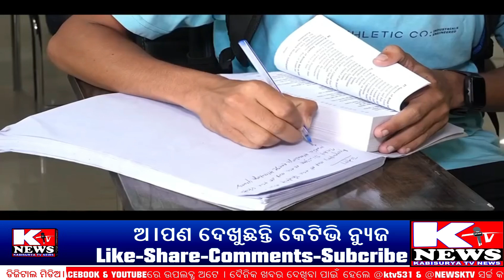ମାଲକାନାଗିରିରେ ଉନ୍ନ ହୋଇପାରିଛି ଜିଲ୍ଲା ପାଠାଗାର ।@ktv531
ନମସ୍କାର
ଇଏ ହେଉଛି ସ୍ଵର୍ଗତଃ ଚମ୍ପୁ କବି କବିସୂର୍ଯ୍ୟ ବଳଦେବ ରଥଙ୍କ ନାମରେ ନାମିତ କବିସୂର୍ଯ୍ୟନଗର ମାଟିର KTV ଅଥବା କେଟିଭି ।
( KABISURYA TV NEWS NETWORK )
ଗ୍ରାମାଞ୍ଚଳ ହେଉ ବା ସହରାଞ୍ଚଳ ର କଳା ସଂସ୍କୃତି ଘଟଣା ଦୁର୍ଘଟଣା ସାଙ୍ଗକୁ ପ୍ରତିଟି ଖବର ସୋସିଅ।ଲ ମିଡିଅ। ଅଥବା ଡିଜିଟାଲ ମାଧ୍ୟମରେ ଲୋକଲୋଚନକୁ ଅ।ଣିବା ପାଇଁ ଏକ ଭିନ୍ନ ପ୍ରୟାସ ।
ଅ।ପଣ ସବୁବେଳେ ଦେଖୁଥାନ୍ତୁ ଅ।ପଣଙ୍କ ମାଟିର ସୋସିଅ।ଲ ମିଡିଅ। ଅଥବା ଡିଜିଟାଲ ପ୍ଲାଟଫର୍ମ KTV ଅଥବା କେଟିଭି ।
ଏଥିସହ ନିଜର ମତାମତ ଦେବା ସହ ସେର କରନ୍ତୁ । ପ୍ରତିଟି ଖବର ସଙ୍ଗେସଙ୍ଗେ ପାଅ।ନ୍ତୁ ।